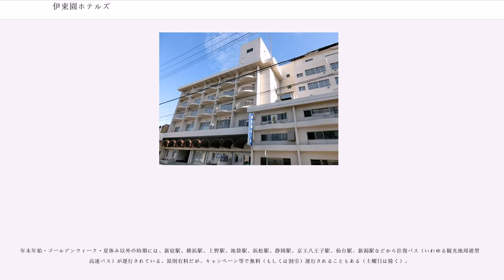伊東園ホテルズ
伊東園ホテルズ（いとうえんホテルズ）は、カラオケ店チェーン『歌広場』などを経営するクリアックスグループの株式会社伊東園ホテルズが東日本を中心に展開している格安ホテルチェーンの総称・通称である。かつては伊東園ホテルグループと呼称していた（明確な変更時期不明）。

それまで東京都でパチンコ店、サウナ、キャバレーなどが入居する複合施設を運営するなどしていた在日韓国人の実業家、李支宗が、倒産して競売にかけられていた「伊東園ホテル」（静岡県伊東市）を2001年に買収したのが始まりである。李は当初、これを自社社員用の研修所とする目的で購入したものだったが、「いける」と考え直し、改装のうえ一般向けのホテルとして同年12月に再開業させた。

李はその後、倒産や経営不振に陥った宿泊施設を次々に買収（いわゆる居ぬき出店）、格安ホテルとして再生させていった。この手法を用いることによって、2019年3月現在、伊豆（静岡県）を中心に、北海道から滋賀県まで、計48館の温泉旅館・ホテル及び日帰り温泉施設1館が、「伊東園ホテルズ」として運営されるに至っている。

元々はクリアックスグループのスタディーが運営していたが、2014年10月に会社分割により同グループ内に新規設立された株式会社伊東園ホテルズが運営する。

グループ名の由来である最初の「伊東園ホテル」を筆頭に展開し、伊東園ホテルの近隣に「伊東園ホテル別館」「伊東園ホテル松川館」を有しているほか、他地域にも“伊東園ホテル”を冠するホテルがある（単純に温泉地名を付与する場合と前身のホテル名に組み合わせる場合がある）。ただし、近年は冠さずに元のホテル名をそのまま継承しているホテルが多い（ただし、かんぽの宿草津→伊東園ホテル草津のように前身の名称を使用できない場合もある）。
一部は、系列の別会社が運営する非直営の施設が存在するようで（例えば、伊東園ホテル土肥の現地に掲示されている温泉成分表示等に「株式会社土肥伊東園」との記載が見られる）、クリアックス公式サイトでもクリアックスグループの店舗運営会社ホテル部門として、以下の企業を挙げている。社名から施設との紐付けは一部を除きイメージが付くが、それ以外の施設について伊東園ホテルズ直営なのかこれら運営会社のいずれかに委託されているのかどうか詳細は不明。

以前は旅館・ホテル業界では当たり前であったシーズン料金を導入せず、「365日同一料金1泊2食付」という独自の料金システムで営業し（湯西川ホテル・彦根ビューホテルを除く）それが最大の特徴だったが、後述の通り、2017年4月1日付で熱海地区の一部で、それ以外のホテルでも2018年10月1日付でシーズン料金に変更された。

また、チェックイン・アウトの時間が自由であったり、多くの施設ではカラオケ歌広場の系列会社だけありカラオケを設置した個室数部屋が設置され無料で貸切が可能（ラウンジなど個室ではないところに設置され自由に歌える施設もある）となっているほか、インターネット・囲碁・将棋・麻雀ルーム等の付帯設備も無料で提供されていたりする。

かつては、独自構築した旧予約システム上の制約により、熱海ニューフジヤホテル（静岡県熱海市）や熱海金城館（同）等一部ホテルにおける団体客の受け入れ（通常料金体系と異なる）を除いて、原則旅行会社を通しての予約は受け付けることができず、公式サイト上のフォームまたは各ホテルへの直接電話による予約となっていたが、2014年に予約システムを刷新し、現在は外部からも予約が申し込めるようになっている。

安価な宿泊費の実現のため、人件費を徹底して削減。仲居を廃し、食事はアルコール飲料を含むバイキング（ただし、追加料金で特別料理も追加できる、メニューは宿によって異なる）とした。また客がチェックインする部屋にはすでに布団が敷かれている。人件費のほかにも、取りまとめ以外からの仕入れや工事の発注など、地元温泉街のしきたりとは異なる独自の運営を行っている。また、宿泊施設自体も徹底的に安価に購入されたものであり、物件によっては当初の建設費の10分の1以下の価格で買い叩いたものである。

明確な時期の境はないが、2010年前後より一部ホテルで実施していた部屋食のシステムが廃止されたり、アルコール飲料飲み放題の有料化、シーズン料金の導入、宿泊施設内にある飲食設備（喫茶や居酒屋）を廃止するなどサービスや経営面で合理化が進んでいる。

部屋のタイプなどは問わず...